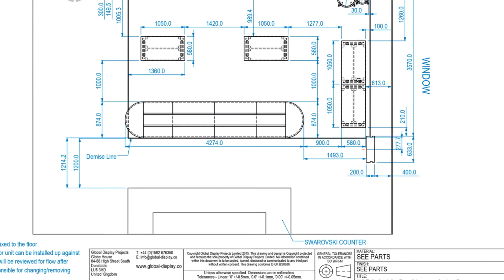Fossil Jewellery Space - Designed by Global Display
This internationally recognised retail group appointed Global Display to conceive, design, manufacture and implement a new concept for their jewellery display concession spaces. Showcasing a number of brands the brief was to a create a concept with a clear aesthetic style, whilst providing the ideal backdrop for displaying a range of jewellery styles.

Inspired by vintage jewellery and classic furniture, but with a modern and contemporary style the new concept has an eclectic personality. Rather than a generic family of display fixtures, a complementary collection of furniture pieces echos the collectable ethos of both vintage furniture and jewellery.

Using brass detailing and retro inspired forms alongside curved detailing softens the appearance, whilst the clean white lines and incorporation of digital POS displays ensures the concept can house multiple brands and provide flexibility of both layout and display.

Benefiting from the combined Global Display inhouse creative and technical design teams, this service facilitated the efficient development of the initial concept through to production. A modular kit of furniture was conceived, with key elements shared to minimise manufacture and installation time. Storage was a priority, with every unit including drawers and shelves to increase capacity.

Completing the end to end service our implementation team installed the initial concept into House of Frasers London flagship store, completing the design with a textured wall covering to define the concession space.

The new concession will be rolled out across multiple stores across the UK showcasing the latest jewellery collections of major brands such as Ted Baker, Lola Rose and Michael Kors.

Discover global-display.co